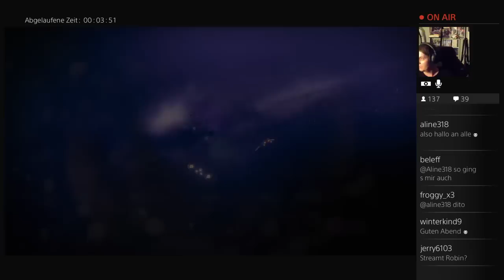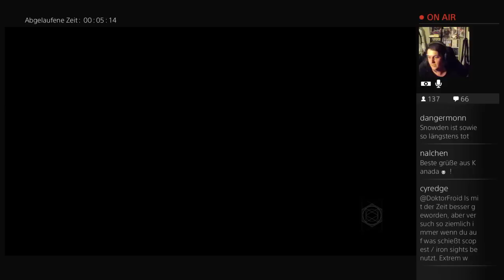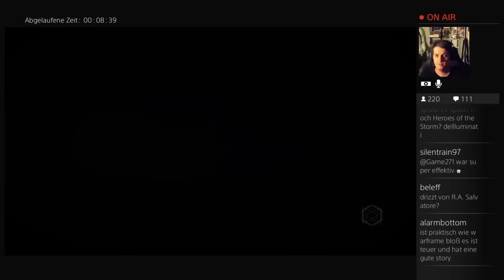Destiny Koop-Action mit RobBubble (Session 3) (Part 1)